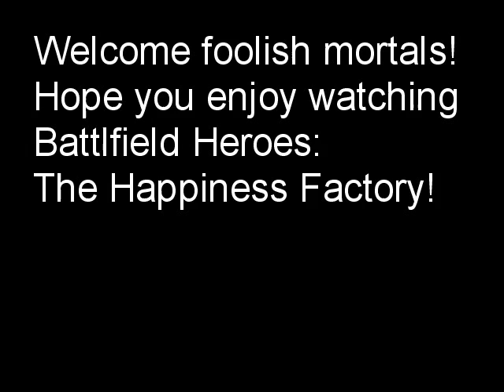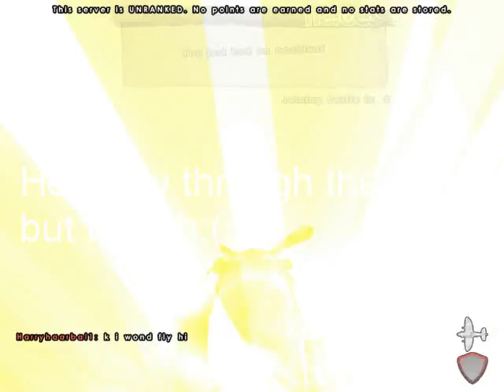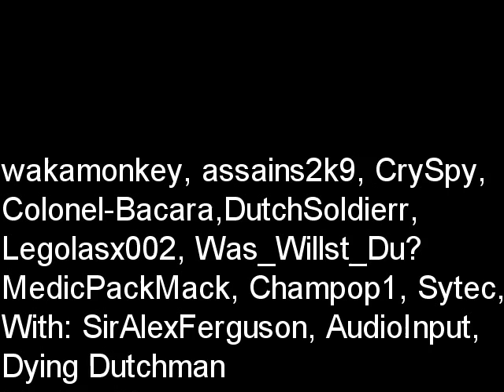Battlefield Heroes: The Happiness Factory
fourth vid on youtube. hope you will enjoy:D